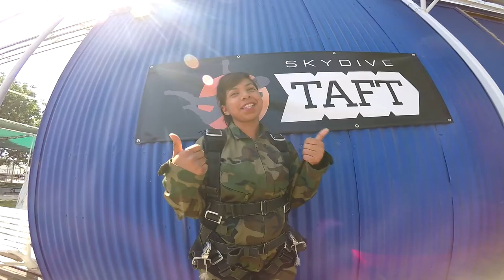Kim Galdamez Skydive Taft.